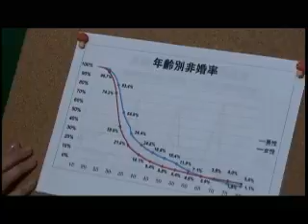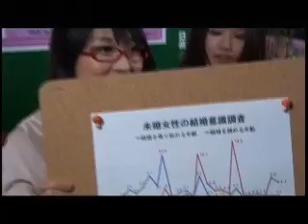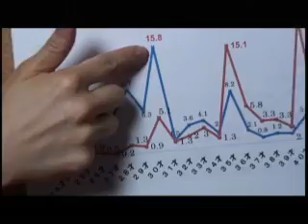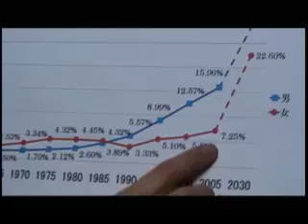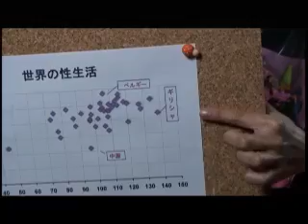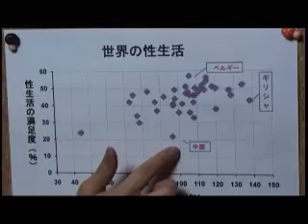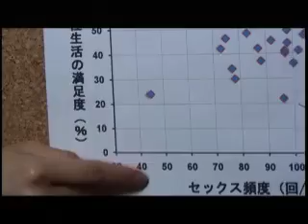(#01)町宮亜子のOshi-Eteア・ゲ・ル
町宮亜子が「女教師キャラ」でお届けする情報バラエティー番組
この番組は隔週（毎月第2第4）水曜日20：00～21：00、Akiba.TV Stationより、連動LiveイベントArtist Factoryの出演者を紹介する音楽情報コーナーから、アラサー未婚女子の生態を考察するコーナー、視聴者からの恋愛相談にアドバイスをするコーナー、ゲストアーティストのスタジオ生歌ライブ等・・・
女優でもある町宮亜子が「女教師キャラ」でパーソナリティーを務める情報バラエティ番組です。

■ゲスト
manaさん